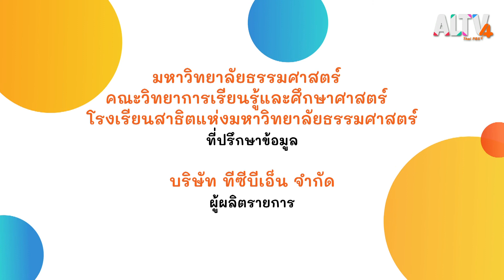สนุกเรียน ตอน เรียนรู้จากเรื่องเล่นๆ : การละเล่นเด็กไทย (9 ก.ค. 63)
เรียนรู้จากเรื่องเล่นๆ : การละเล่นเด็กไทย วันนี้เด็กๆจะได้รับโจทย์ให้นำการละเล่นไทยมาพาเพื่อน ๆ เล่น คนละ 1 อย่าง โดยการเล่นเหล่านี้ล้วนมีกติกา และผลแพ้ชนะให้ได้เรียนรู้ ถึงแม้การละเล่นแบบนี้จะดูพื้นบ้าน ธรรมดา ๆ แต่ใครจะไปรู้ ว่าการที่เด็ก ๆ ได้เรียนรู้จากกติกาเพียงแค่นี้ จะฝึกให้เขารู้จักกติกา ซึ่งไม่ได้มีแค่ในเกม แต่ยังรวมไปถึงในชีวิตจริง ที่เมื่อเขาก้าวสู่สังคมที่ใหญ่ขึ้น กติกาของสังคมที่นำมาจัดระเบียบ ให้สังคมน่าอยู่มากขึ้นนั้น ก็คือ "กฎหมาย" นั่นเอง

ติดตามชมรายการ สนุกเรียน ทุกวันจันทร์ - ศุกร์ เวลา 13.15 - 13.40 น.